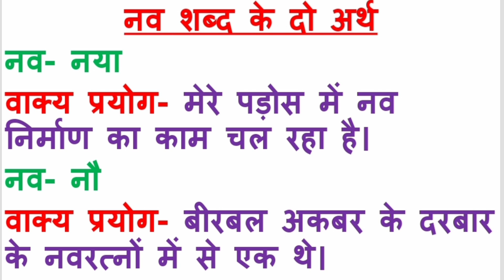नव शब्द के दो अर्थ/ नव का अनेकार्थक शब्द/ नव का अनेकार्थक अर्थ/ अनेकार्थक शब्द